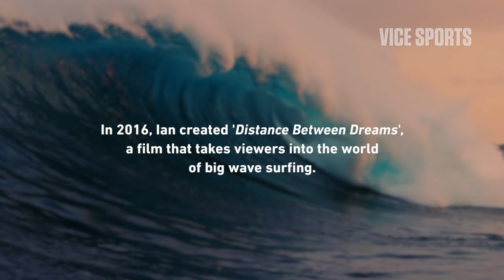Ian Walsh Talks Surfing 60+ Foot Waves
Ian Walsh's life involves being chased down by 60+ foot waves and showing some style in the process. To him, that might seem pretty normal at this point, but to the rest of us, that's almost unimaginable. It's for that reason Ian and Red Bull Media House made a film, 'Distance Between Dreams', about his death-defying experiences in big wave surfing.